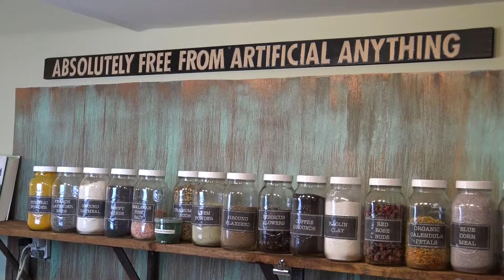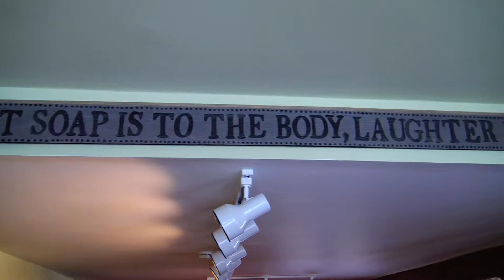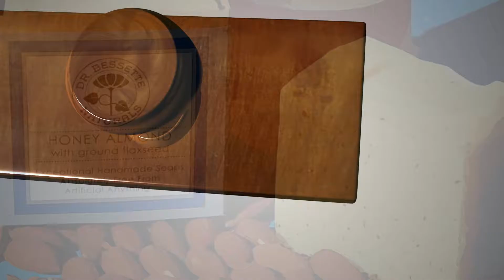Dr. Bessette Naturals Makes Honey Almond Handmade Soap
to purchase our exceptional handmade soaps. Flat rate shipping is $7 no matter how much you buy.